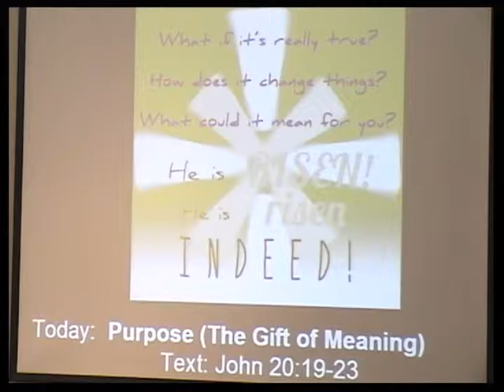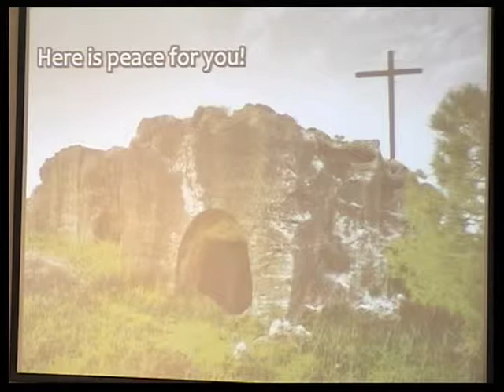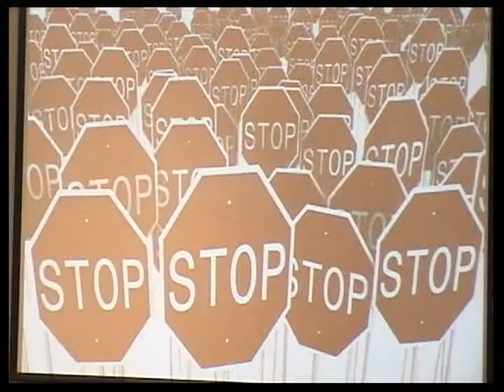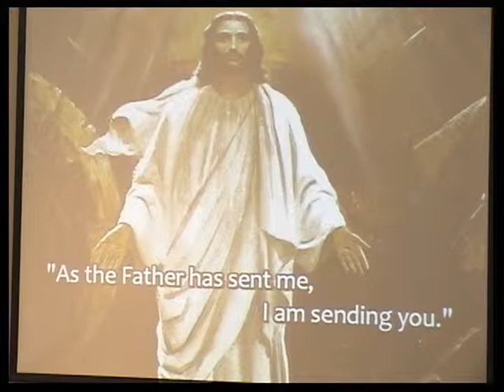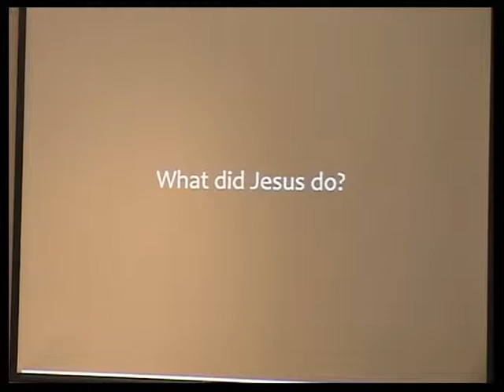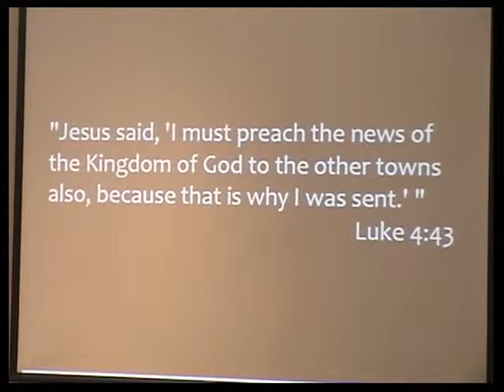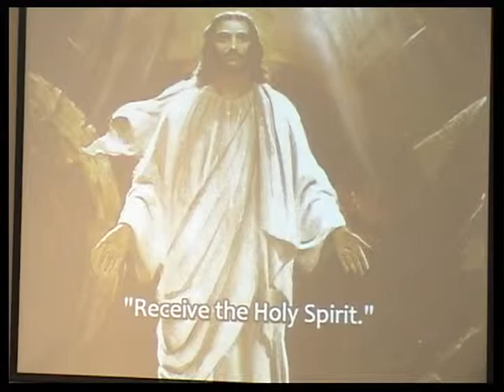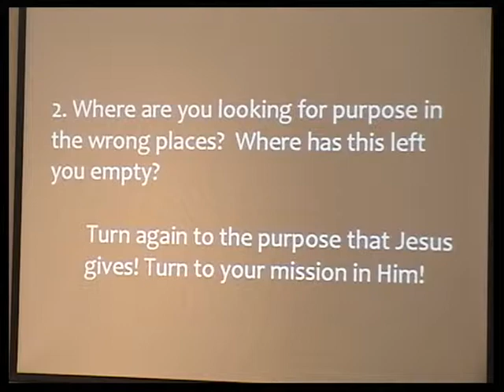Purpose (The Gift of Meaning)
"What's it all about, Alphie?" ...Diana Ross.    "What is truth?"...Pontius Pilate
Have you ever wondered "what's  it all about?" As your life is filled with more and more stuff which comes faster and faster, as you actually accomplish a dream and are left in a letdown, as you go through great life changes that frankly cast doubt on the accomplishments of all you have done before, as you perhaps even think about death-your death or the death of others, as it hits you that everything you could possibly do has been done before a thousand times over, are you sometimes left with this question?...  "What's it all about?"Enter the resurrected One to give our lives --your life- and all we do in life purpose, meaning, and direction. Wondering what it's all about? Need a little direction? Today is for you! He is risen! He is risen indeed!